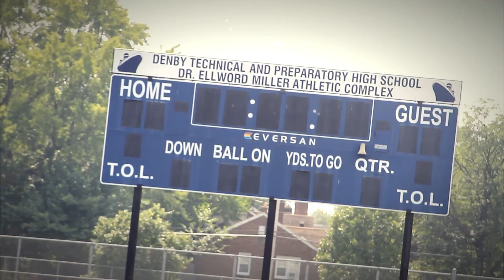R_gotem - Movement | Shot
Check Out the Official Music Video